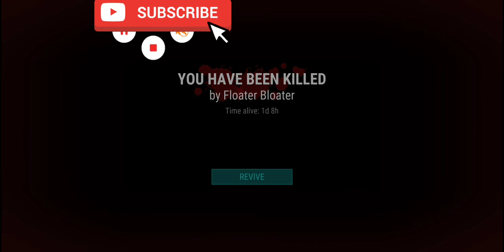LDOE: JokerBlue raid - Guns!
Raiding base in Last Day on Earth, JokerBlue. This base requires c4, and 2 if you want everything.  I'll show you where to go for the best loot, and what chest is empty.

Recorded during season 11 in the crater!